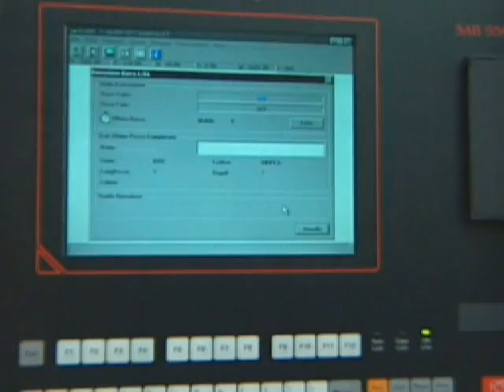Emmegi - Super V-Cut shower box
LINDLARSEN A/S present Emmegi - Super V-Cut shower box